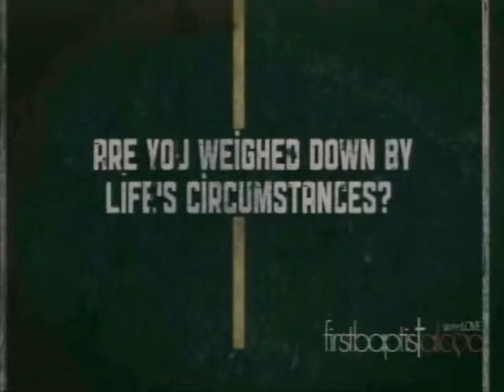Sunday Morning Worship 9.8.13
First Baptist Alcoa

Pastor Freeman Tomlin